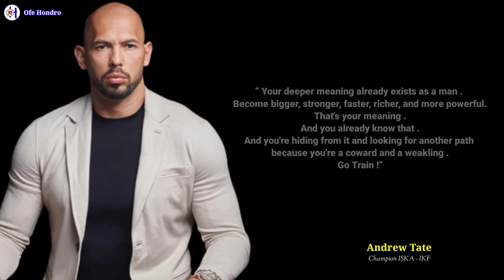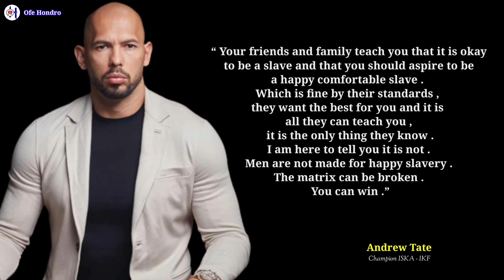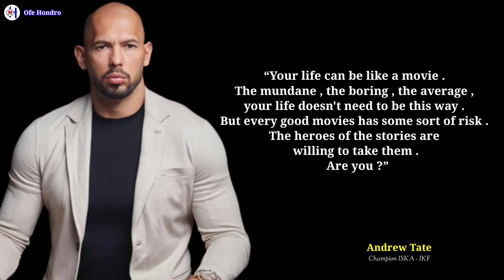QUOTES | ANDREW TATE MOTIVATION | go train !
This channel is a motivational and inspirational quote that is quoted from various motivators, scientists, philosophers, inventors and the best leaders from various parts of the world. Where in the course of their lives there are many things that can provide examples and examples that greatly affect the lives of human beings around the world because they are influential figures in every era. We hope that the presence of this channel can inspire and open up insight into how to think in developing yourself for all human beings wherever you are on earth that we love together.